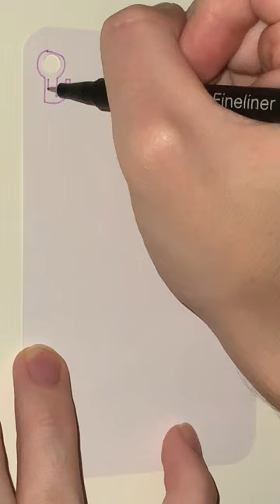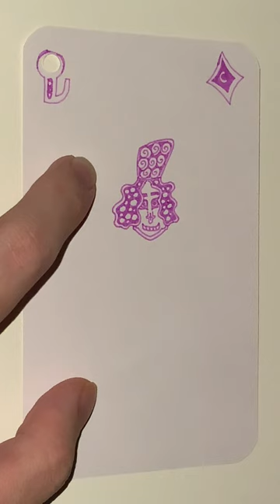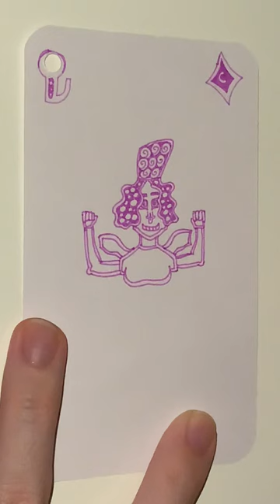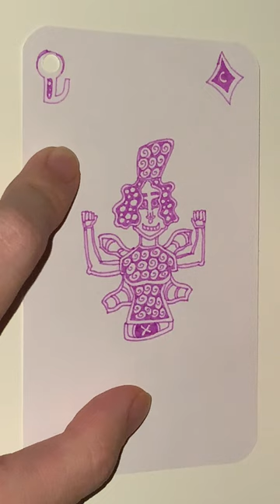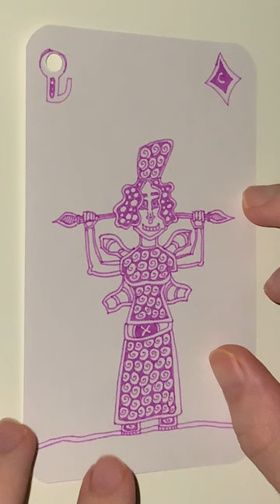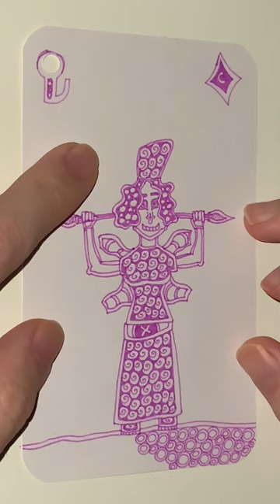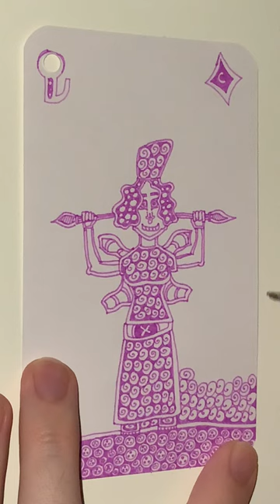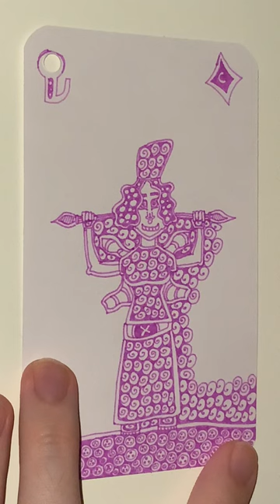C of Blackest Berry Diamonds - YH Fineliner - Automatic Doodling - Part 1